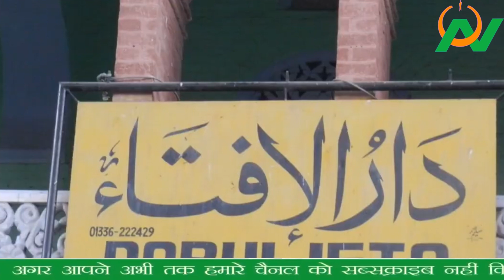बकरा ईद और कुर्बानी के बारे में देवबंद का फतवा, Darul Uloom Deoband ka Fatwa Qurbani ke bare mein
About using this Content:
Video Content
Field Reporting